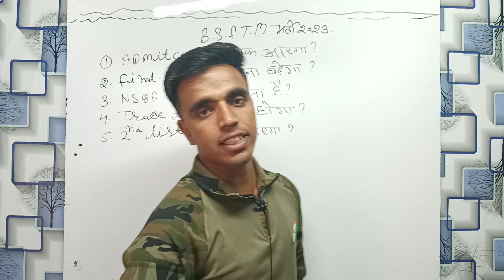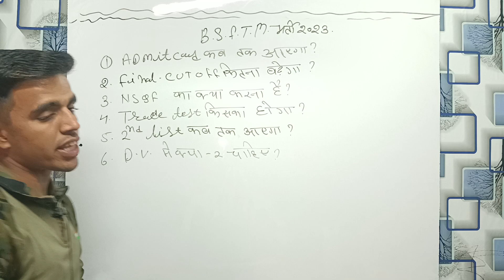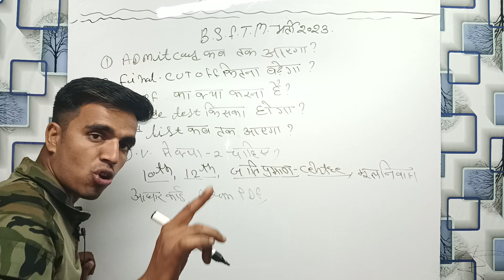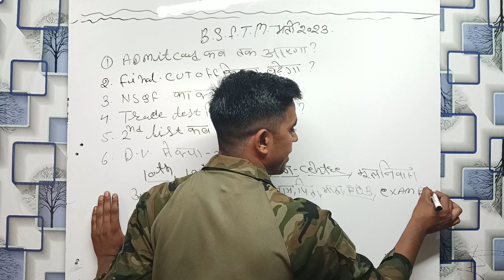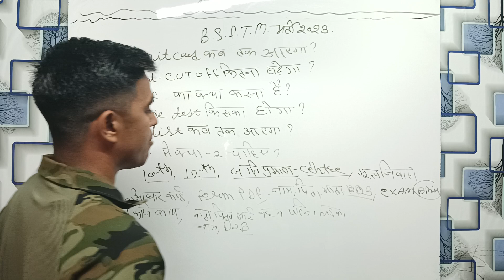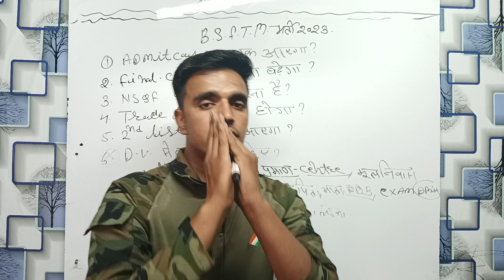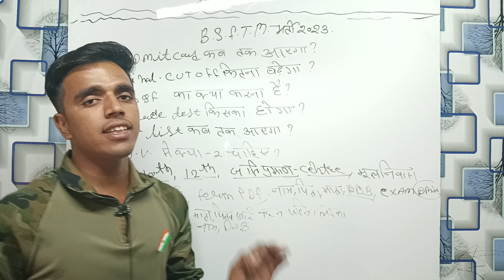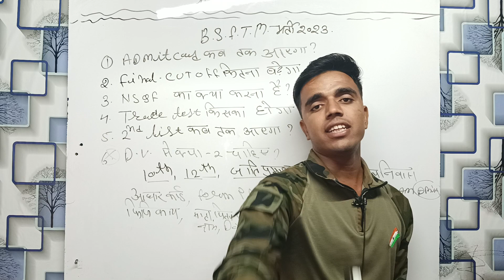BSF Tradesman Result 2nd List Resut जारी ! BSF Tradesman nsqf 2023 ! BSF Tradesman document लिस्ट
BSF Tradesman Result 2023 ! 2nd List Results ! BSF Tradesman Result 2023 ! BSF Tradesman Cut OffBSF Tradesman Result 2023 ! 2nd List Results ! BSF Tradesman Result 2023 ! BSF Tradesman Cut Off
BSF Tradesman 2023 Results जारी ! BSF Tradesman Result केसे चेक करें ! BSF Tradesman Cut Off 2023